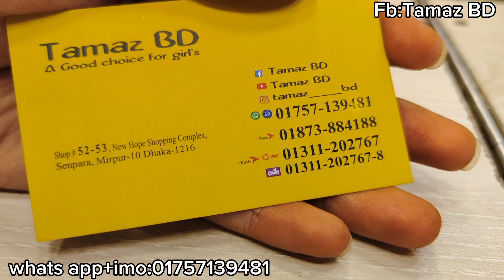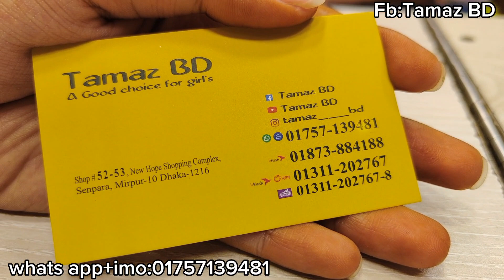AD stone earrings with ring /ad combo price in Bangladesh